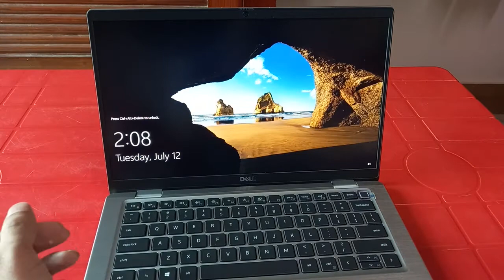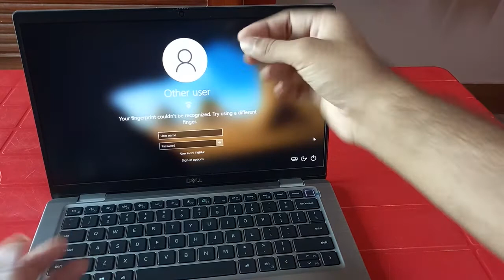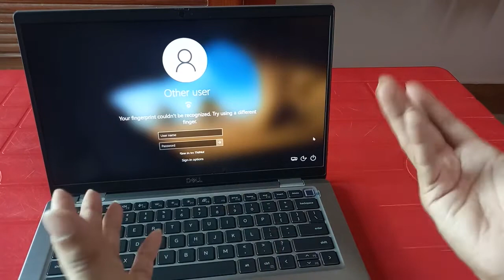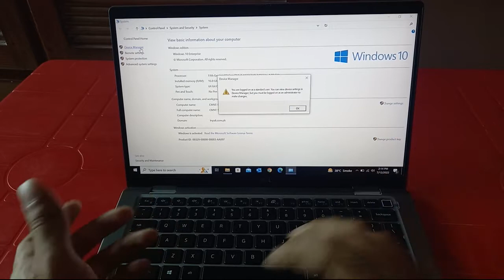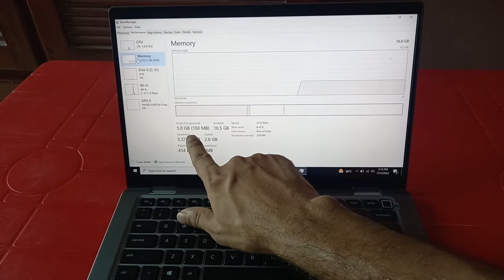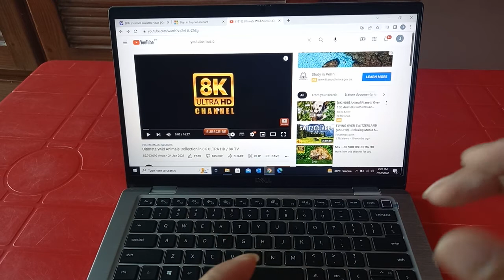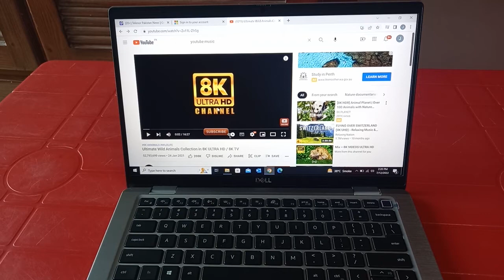Dell Latitude 7420 review | Core i7-11 Gen laptop review and unboxing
Complete review, specs, features and unboxing of Dell Latitude 7420 | Core i7-11 Gen laptop.